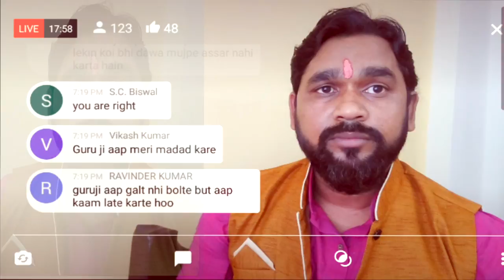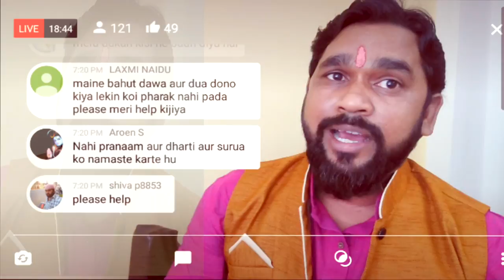संसार चलनेवाले का कानून है - कोई भी टोटका करेंगे ओ 100% होगा - धेयान दें पहले आप अपने आप को ठीक करे